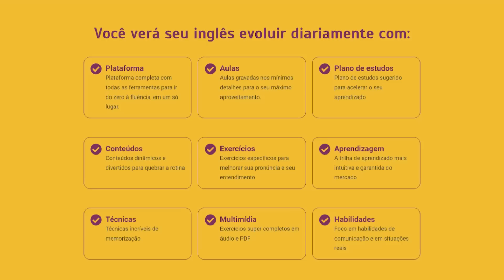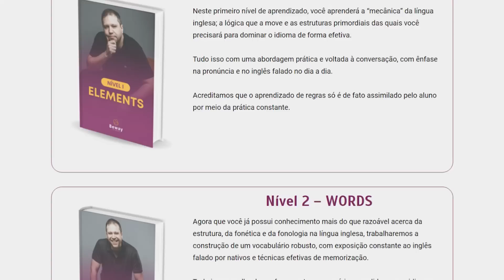CENSURA?! AMAZON OCULTA AVALIAÇÕES DE ANÉIS DO PODER!